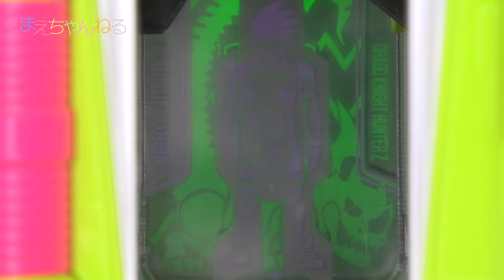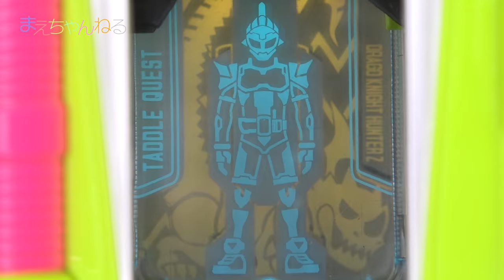変身対決！DXドラゴナイトハンターZガシャット 仮面ライダーエグゼイド | まえちゃんねる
2016年12月3日本日発売の仮面ライダーエグゼイド「DXドラゴナイトハンターZがシャット」を購入しました！
今回は単体よりも、他のライダーガシャットと組み合わせて遊べるのでより楽しめます^^

そして今回も変身対決をやってみましたので是非最後までご覧ください！
どっちがカッコよかったかのアンケートもあるので投票宜しくおねがします^^

また、この動画の最後に前回の動画のコメントに回答しております！

▽仮面ライダーエグゼイド DXドラゴナイトハンターZガシャット（Amazon）

【コメント返信対象動画】
☆クリスマスまでのカウントダウン！ 2016 レゴ スターウォーズ アドベントカレンダー LEGO STAR WARS ADVENT CALENDAR